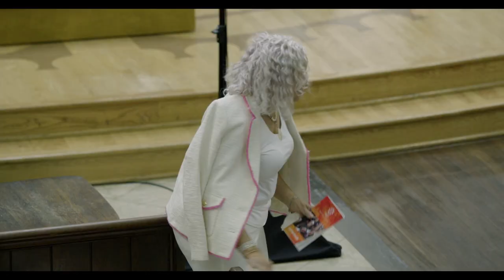"Build Ye The Walls" - Evelyn Simpson-Curenton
Thomas Circle Singers
Dr. Miles Canaday, Artistic Director

"Build Ye The Walls"
Evelyn Simpson-Curenton

East Coast Premiere
Co-commissioned by Whitman College in Walla Walla, Wash.
and the Thomas Circle Singers through the James Kreger Fund for New Music (inaugural commission).

Monica Tang, piano
Rebecca Saldivar, soprano; Cassandra Paul, mezzo-soprano
Peter Roden, tenor; Grant Van Eaton, bass

Recorded live in concert May 2023
Church of the Epiphany
Washington, DC

Video/Audio recorded by: Chris Clark and Will Samson, Clark Media Productions, LLC